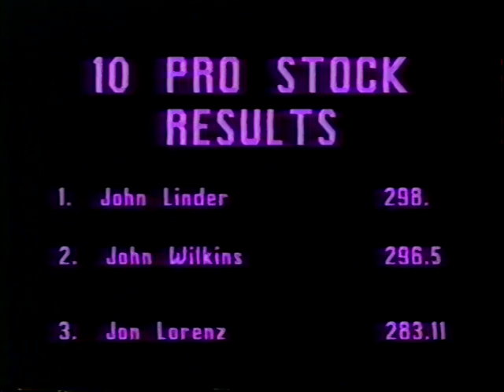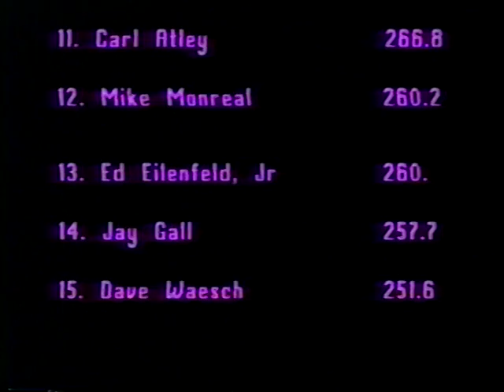8/25/89 OSTPA Wellington, OH 10,000 lb. Pro Stock Tractors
10,000 lb. Pro Stock Tractors
Lorain County Fair
Wellington, OH